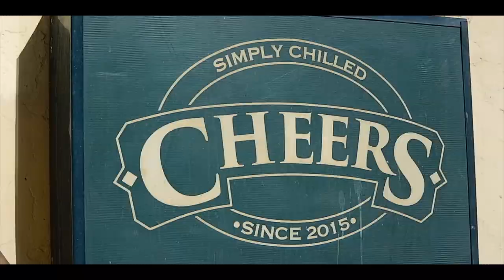Nathan Says Vlog No. 4 - First Impressions EGYPT! - Is it Safe to go to Egypt?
When my cousin asked me to come to Egypt for his wedding, I automatically said “Yes”. But it was only during the last 4 days before the flight did I discover that Egypt is indeed located in the northeastern part of Africa. Like WTF. Did I just book a flight to a neighbor continent for a wedding? And how come I didn’t know that growing up? (To be fair, I really am not a good traveller and geography has been a pain in the a**.)

Fast forward to today, I realize how the trip went awesome — surprisingly, one of my best by far. Let me tell you why.